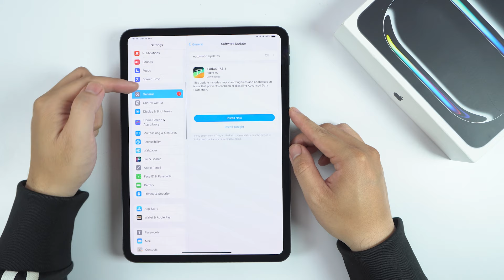How to enable Tap to wake up iPad Pro M4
How to Take a Screenshot on iPad Pro M4

0:06 Before
0:16 Step by step guide
0:32 Result

Taking a screenshot on your iPad Pro M4 is a simple process that allows you to capture what’s displayed on your screen. You can use either physical buttons or the AssistiveTouch feature to take screenshots. Here’s how to do it:

Method 1: Using Physical Buttons
Step 1: Locate the Buttons
Identify the Buttons: You will need to use the Power button and the Volume Up button on your iPad Pro M4.
The Power button is located on the top edge of the iPad.
The Volume Up button is on the right side.
Step 2: Take the Screenshot
Press the Buttons Simultaneously:
Quickly press and release the Power button and the Volume Up button at the same time.
You will see a flash on the screen, indicating that the screenshot has been taken.
Step 3: View the Screenshot
Access the Screenshot:
A thumbnail of your screenshot will appear in the bottom-left corner of the screen.
Tap the thumbnail to edit or share it, or swipe left to dismiss it.
Method 2: Using AssistiveTouch
If you prefer not to use the physical buttons, you can enable AssistiveTouch to take screenshots.

Step 1: Enable AssistiveTouch
Open Settings: Tap on the Settings app on your home screen.
Navigate to Accessibility: Scroll down and select Accessibility.
Select Touch: Tap on Touch under the Physical and Motor section.
Turn On AssistiveTouch: Tap the toggle to turn on AssistiveTouch. A floating button will appear on your screen.
Step 2: Take a Screenshot
Open AssistiveTouch Menu: Tap the floating AssistiveTouch button.
Select Device: In the menu that appears, tap on Device.
Select More: Tap on More (three dots icon).
Tap Screenshot: Finally, tap on Screenshot. The screenshot will be taken, and you will see the thumbnail appear in the bottom-left corner.
Step 3: Accessing Your Screenshots
Find Your Screenshots: All screenshots are saved to the Photos app. To view them:
Open the Photos app.
Go to the Albums tab.
Select the Screenshots album to find all your captured screenshots.
Additional Notes:
Editing Screenshots: After taking a screenshot, you can tap on the thumbnail to access editing options, allowing you to annotate, crop, or share your screenshot immediately.
Sharing Screenshots: You can share your screenshots via email, messaging apps, or social media directly from the Photos app.
By following these steps, you can easily take screenshots on your iPad Pro M4 whenever you need to capture important information or moments!